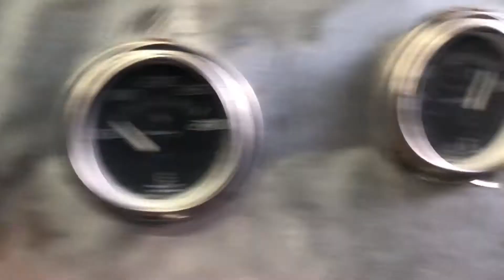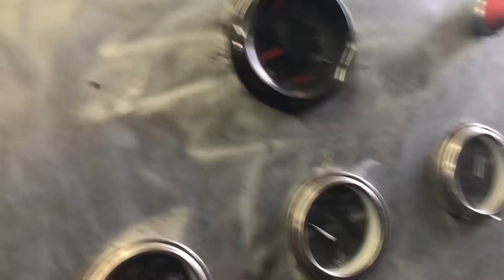Rowdy 350 SBC shaking on test stand.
Freshly built 350, four bolt mains, flat top pistons 10,2-1 compression. Aluminum heads with 64cc chambers, 200 cc intake runners, 202/160 stainless valves, flat tappet comp cam 500 intake lift 498 exhaust, new push rods, rocker arms and lifters. Eldebrock air gap intake with holly 650 Brawler carb. Melling high volume oil pump. Arp studs and bolts. Break in time only.